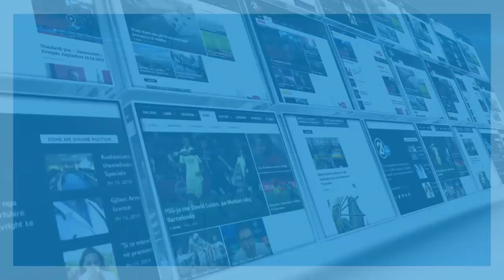Kurti: Thaçit i thash të merret me datën e zgjedhjeve, jo për mandatarin e ri!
rtv21.tv